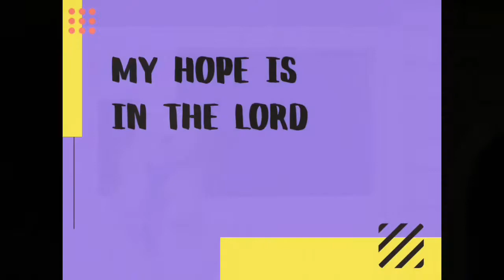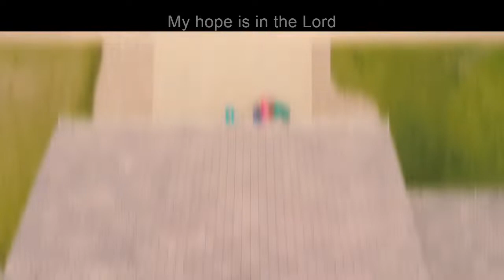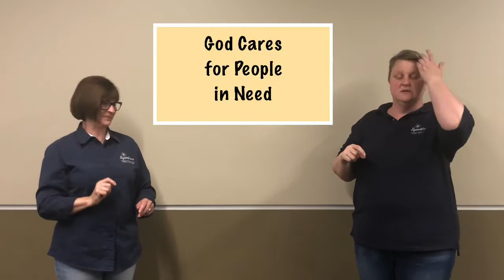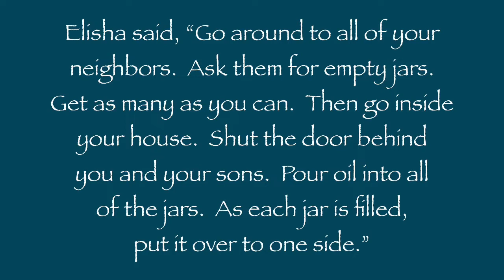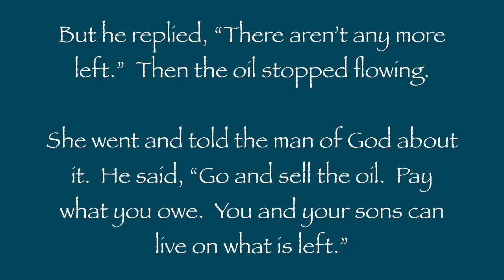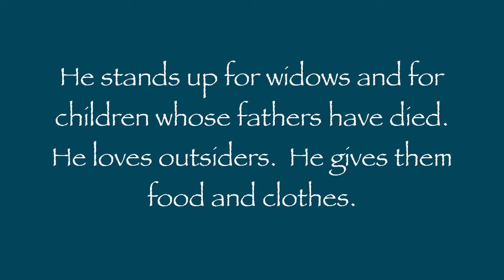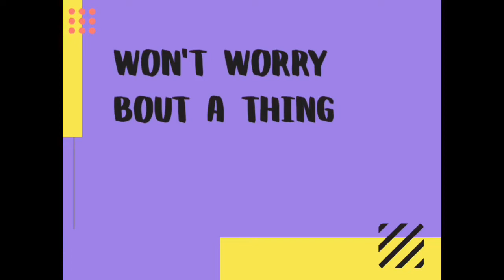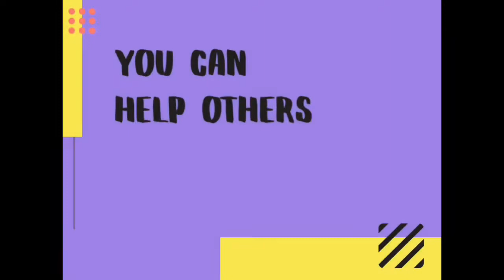The Widow and the Oil | Sparklers Worship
Sparklers Worship recorded for July 5, 2020.

or visit us in San Antonio, Texas.

Songs and videos used with permissions from Saddleback Kids, Life.Church Open Network, iCharacter, Ron Wheeler, and Group Publishing.